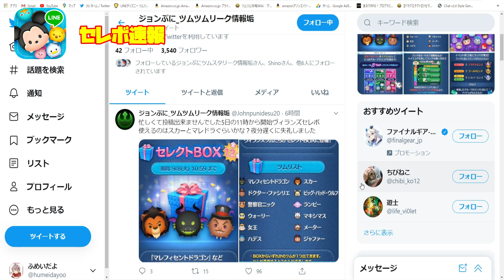【セレボ速報】ガストンは？マレドラ入りヴィランズセレボ！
tsumtsum
ツムツム最新ガチャ情報